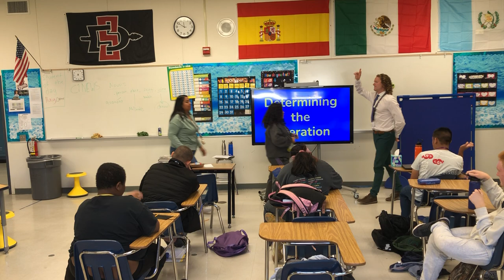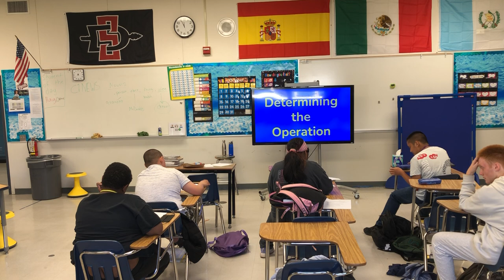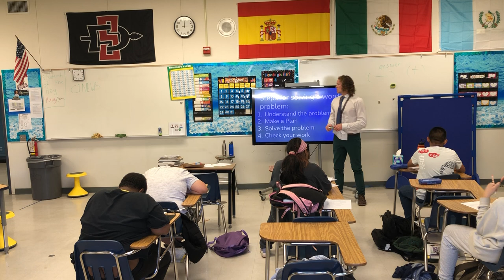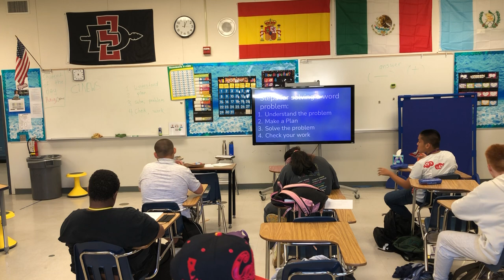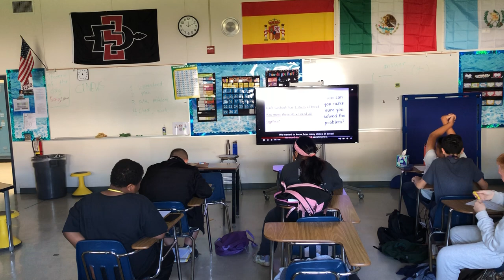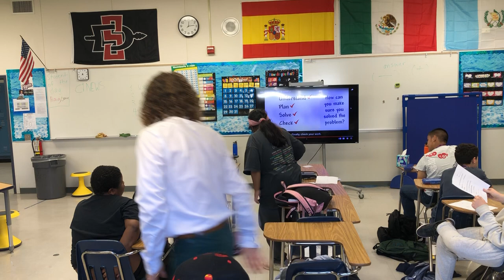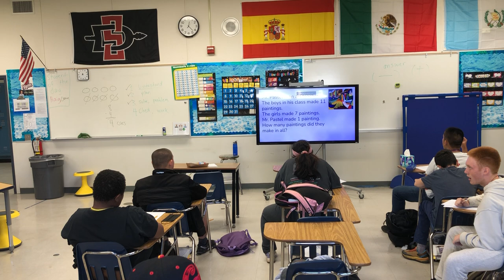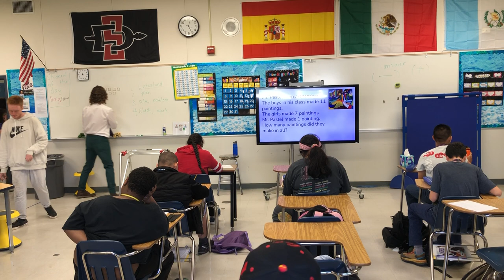Fall 2023, Observation #4